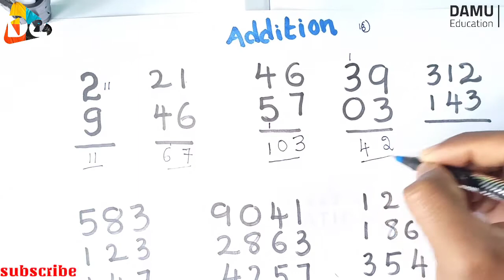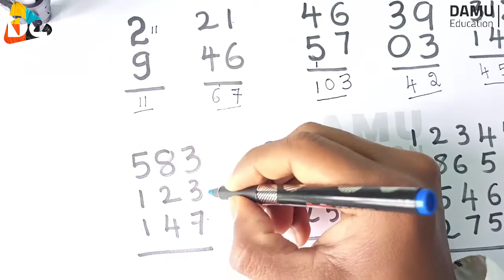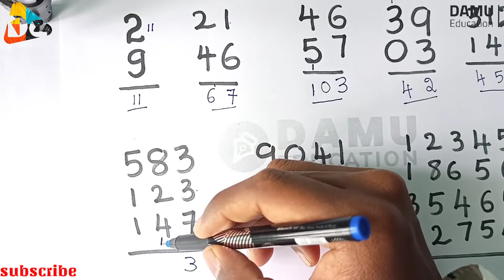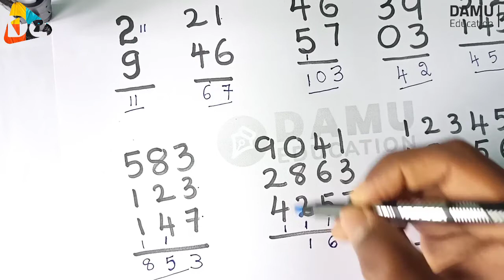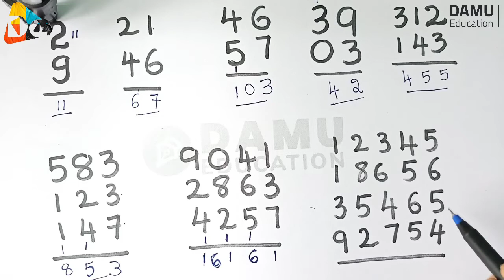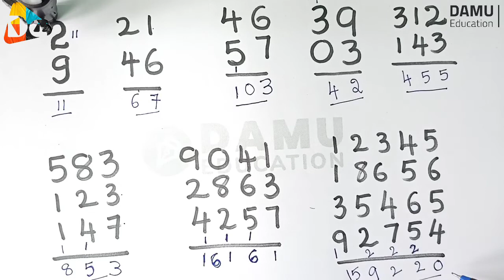How to do Addition in Telugu | Addition ఎలా ‌చేయాలి ? | Addition for Kids | How to do Addition Fast